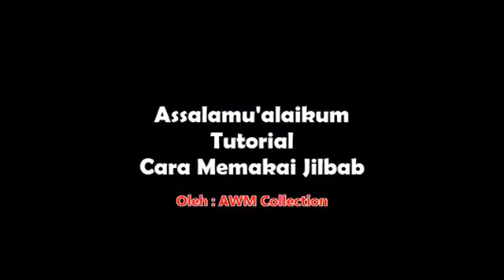Tutorial Terbaru Cara Memakai Jilbab Kreasi